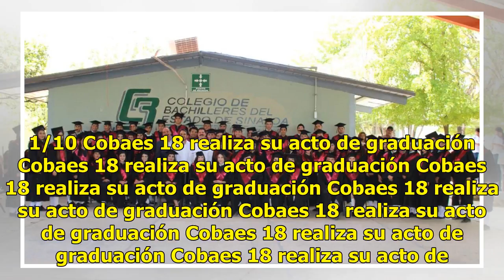Cobaes 18 realiza su acto de graduación